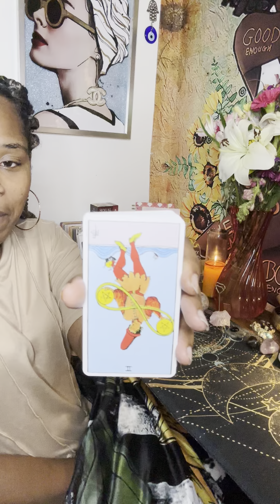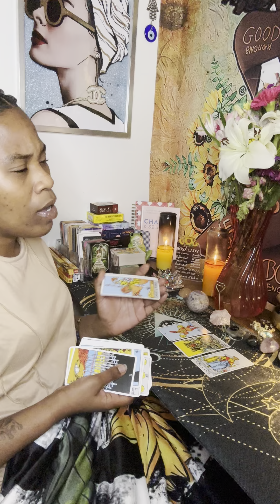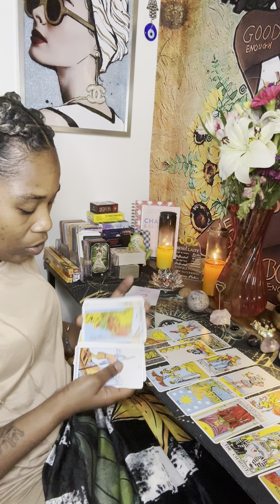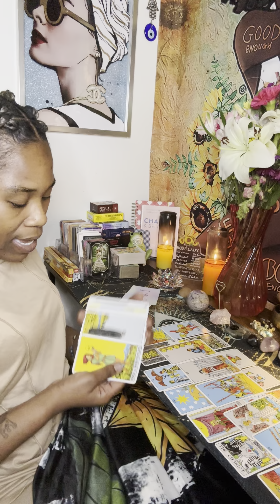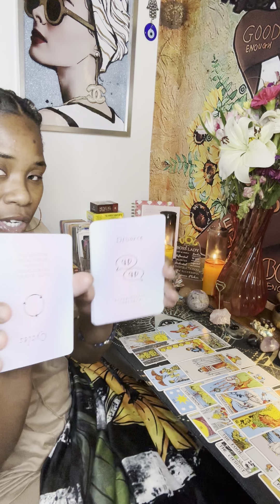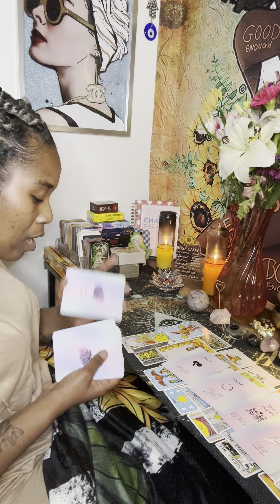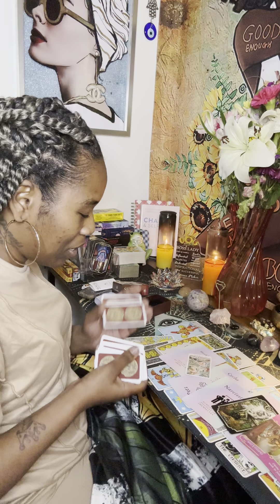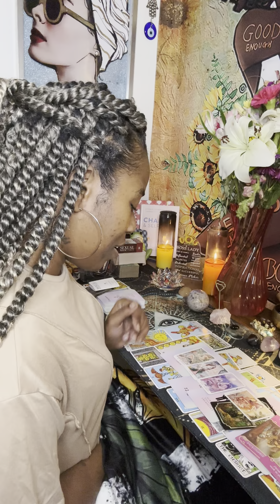Pisces ♓️: very specific read🔜 too full of themselves to pay them any attention🫢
Someone needs to  come clean with you…

Like and subscribe to my channel to become apart of my soul tribe we’d love to have you with us sharing your love and light as I’m always sharing with you all mines as well.

Gratitude 🙏